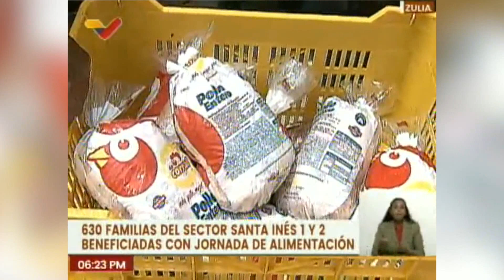Basura en las cajas del CLAP |Chic al Día | EVTV | 06/07/2023 2/6